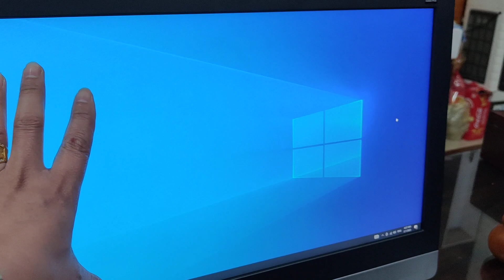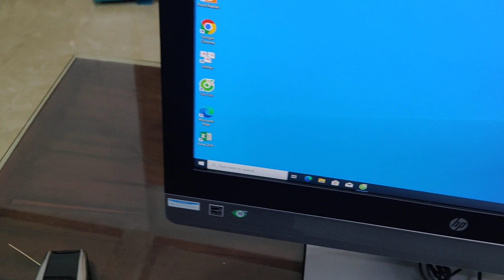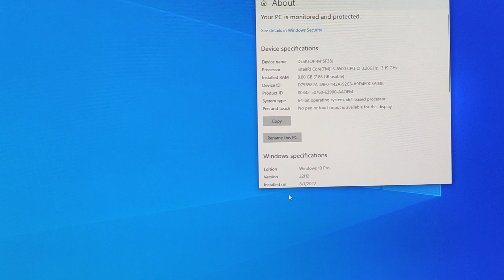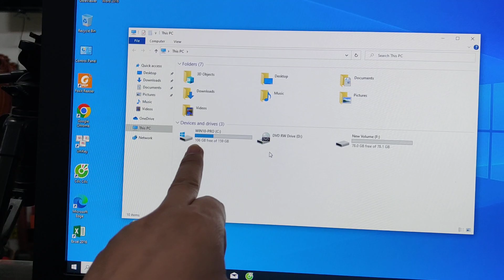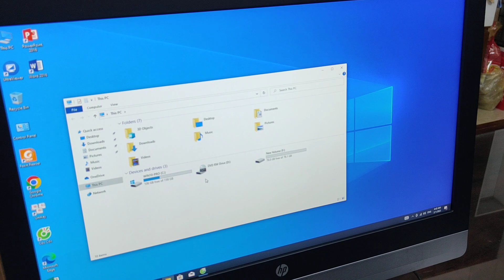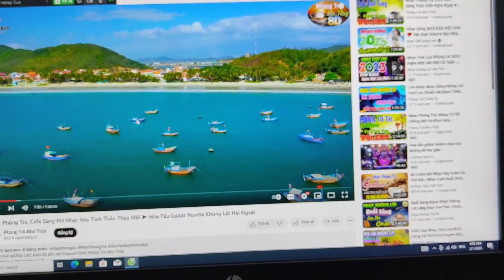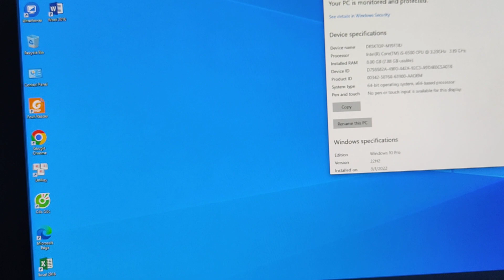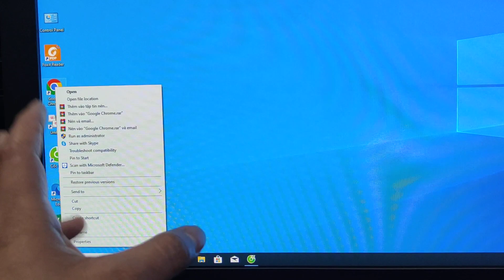4 tháng 2, 2023